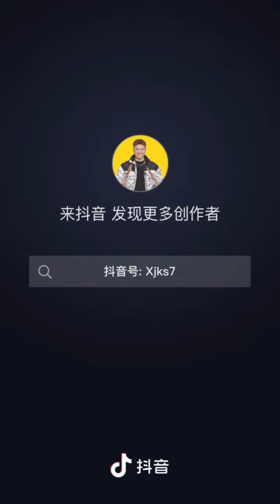喀什大巴扎上的维吾尔人的生活。哪里有“种族灭绝”和“强迫劳动”？